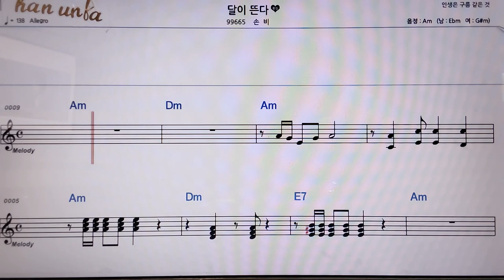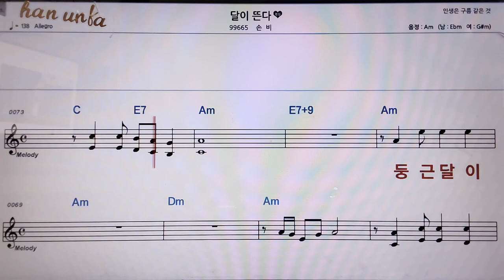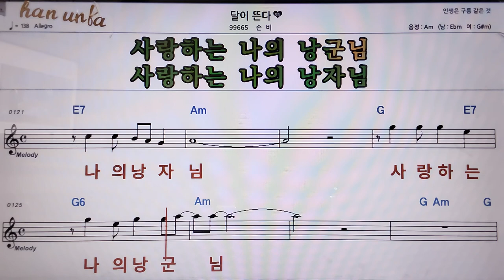달이 뜬다/손비👍악보, 코드,가사,Karaoke*가라오케 반주